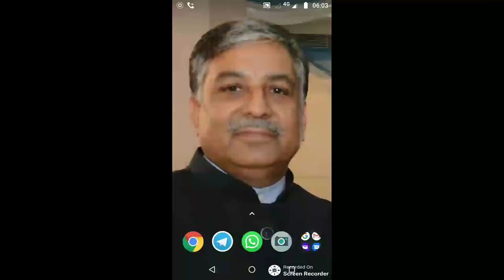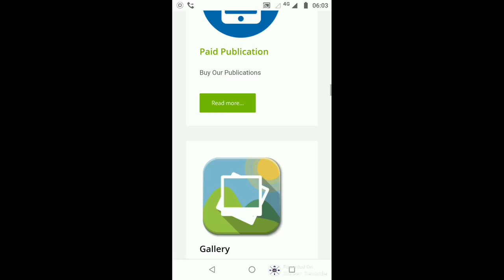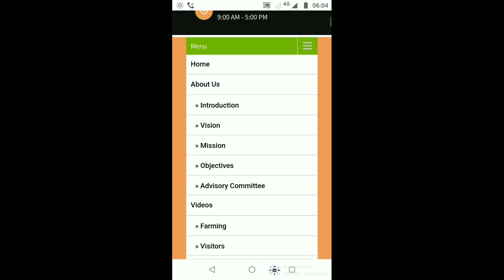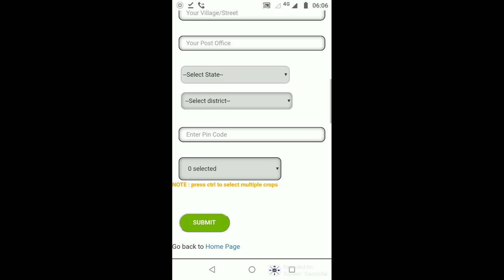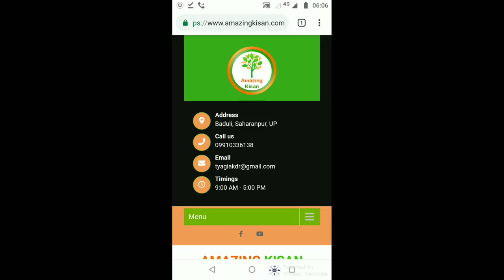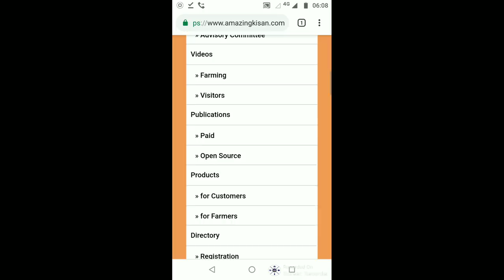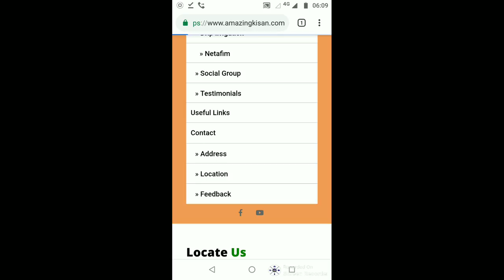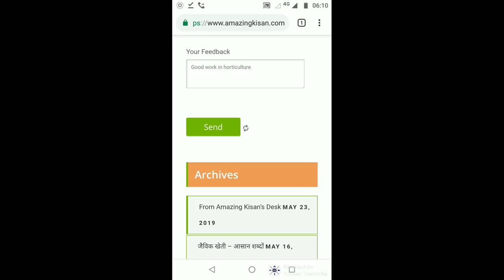76. अमेजिंग किसान वेबसाइट के फायदे जानिए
हमारी वेबसाइट आधिकारिक रूप से जारी कर दी गई है। इस विडियो के माध्यम से हमने इसमे उपलब्ध ऑप्शन्स के बारे में दिग्खाय है।